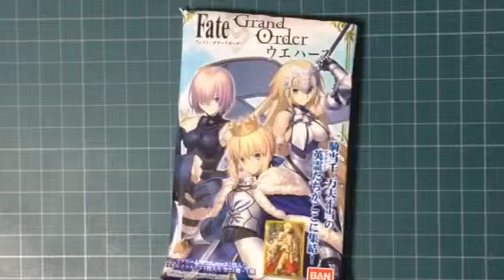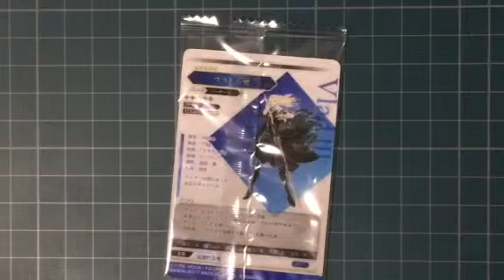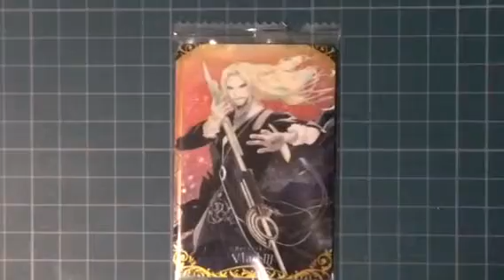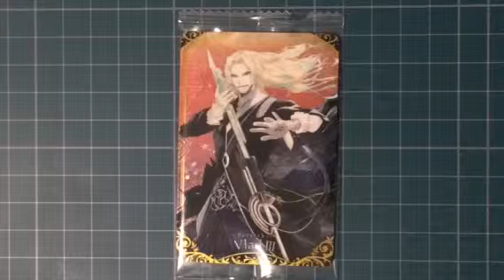【Fate/Grand Orderウエハース】今日はなんやろか？26日目(開封 Fate Fate/Grand Order FGO マフィア梶田)